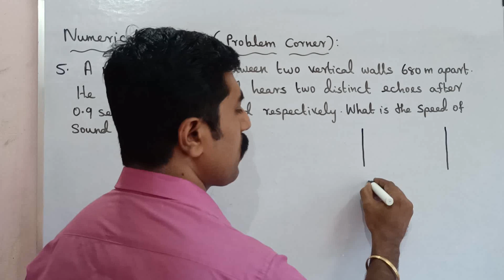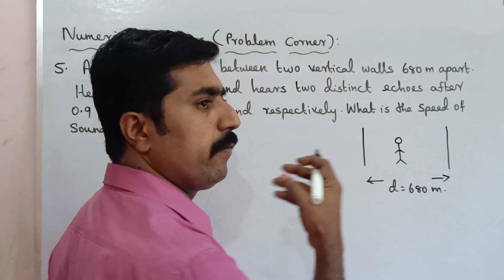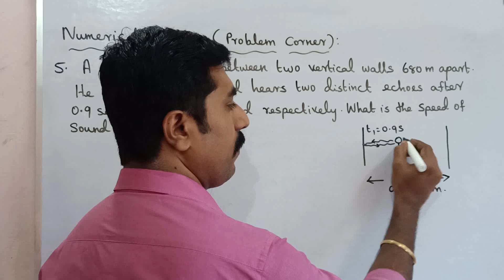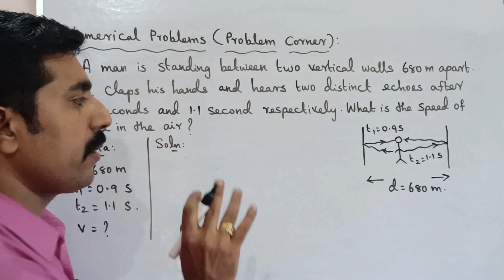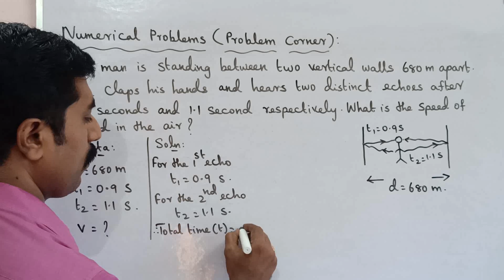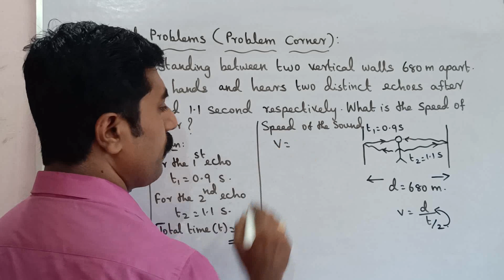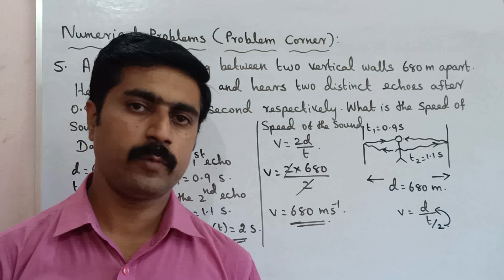Class 10|Science|Numerical problem 5|problem corner|Acoustics|Unit 5|Tamil|sky physics